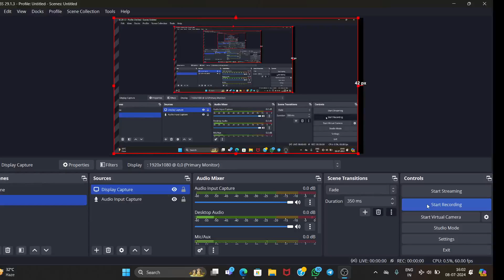History || শিখ সাম্রাজ্যে